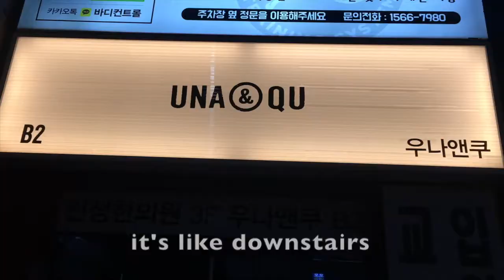Minerva Cross-Class Vlogs: M'20 – "Friendsgiving in Seoul"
Welcome to this first edition of the Quest’s new weekly cross-class vlog series to connect Minerva’s student classes. Check out the intro video to the vlog in our channel!

We just wrapped up our Friendsgiving break and I took a video of the festivities that got the break started. I was personally missing pumpkin pie and thanksgiving, so it was great to gather together (something we don’t get to do a lot over here) and celebrate the break and being here as a community. We hope you had a great time over there in SF!

– Kroner 2020

Check back in here weekly for the Minerva Quest's weekly cross-class vlogs, led by Kroner, in the class of 2020, and Anna Graves in the class of 2021. We will be showing members of the other cohort(s) what’s going on in our cities, who’s who in our classes, and generally what’s up at Minerva for students.

The Minerva Quest is the independent, student-produced news source for the Minerva Schools at KGI community and all interested readers. Minerva Schools at KGI founded in 2013, is a new, 21st-century university which aims to offer an innovative model for higher education and whose students travel to seven cities in four years: San Francisco (for the whole first year), Seoul, Hyderabad, Berlin, Buenos Aires, London, and Taipei.